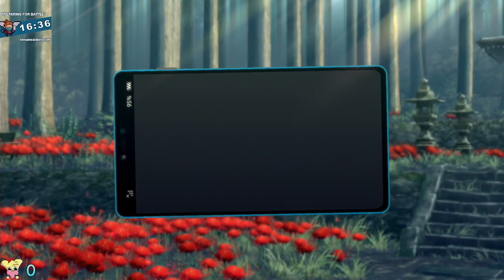Digimon Survive - Part 26